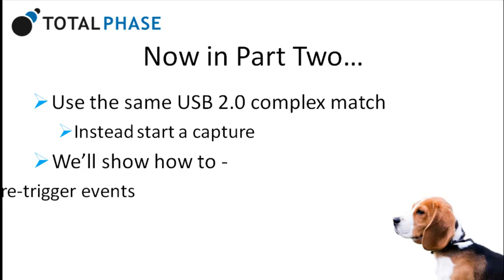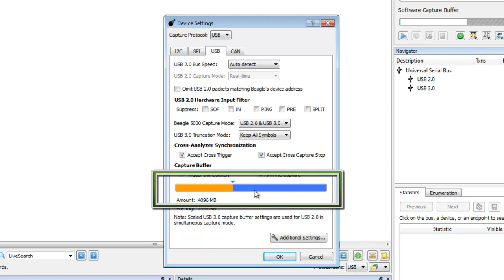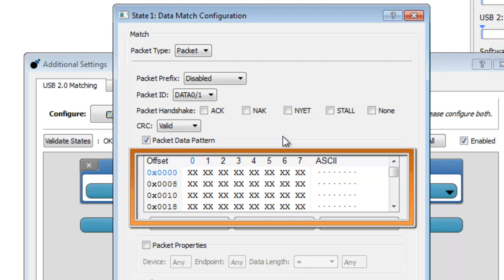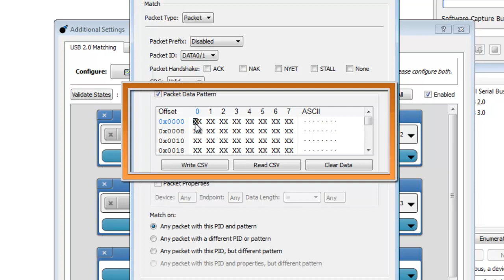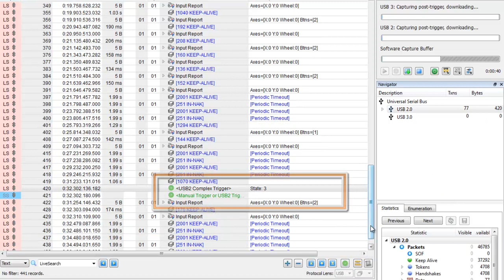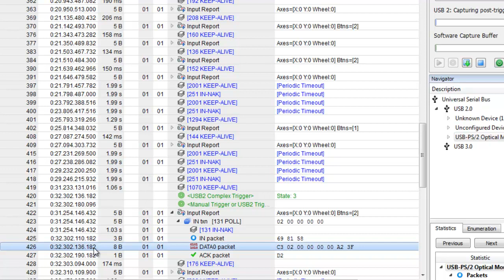Create a USB Complex Match and Trigger a Capture with the Beagle USB 5000 v2 Analyzer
Watch and learn how to create a multi-state complex match to trigger a capture on a USB mouse with the Beagle USB 5000 v2 SuperSpeed Protocol Analyzer. This step-by-step demonstration also demonstrates how the Beagle USB 5000 v2 analyzer captures all of the pre-trigger data.